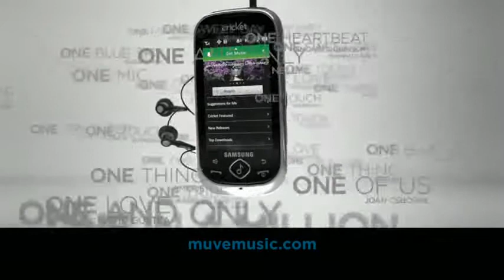Cricket MuveMusic Phone Commercial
A Cricket MuveMusic Commercial using my illustrated imagery